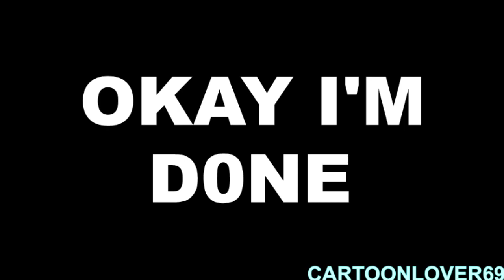YTP: 13's Loves Exercise With Sos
Here's a Zimmer Twins Youtube Poop. But not really